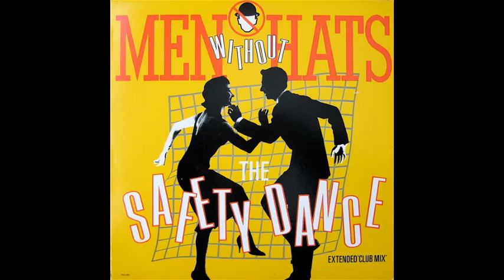#14 - Not Quite My Speed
Here's an eclectic dance mix of some rather unorthodox 80s electronic new wave tunes.  This was as fun as it was challenging to put together.  But those make for some of my most favorite compilations, ever.  I hope you like it.  If you have any suggestions or comments, go ahead and share with me and the rest of my handful of loyal followers!

Alan Parson Project - Eye in the Sky
Thompson Twins - Hold Me Now
Madonna - Open Your Heart
Scritti Politti - Perfect Way
INXS - Need You Tonight
Men Without Hats - The Safety Dance
Erasure - Victim of Love
Book of Love - I Touch Roses
Fine Young Cannibals - She Drives Me Crazy
Siouxsie and the Banshees - Peek-a-Boo
Level 42 - Something About You
Bananarama - Cruel Summer
Howard Jones - Everlasting Love
Yaz - Only You
Baltimora - Tarzan Boy
Eurythmics - (I Love To Listen To) Beethoven
Murray Head - One Night In Bangkok